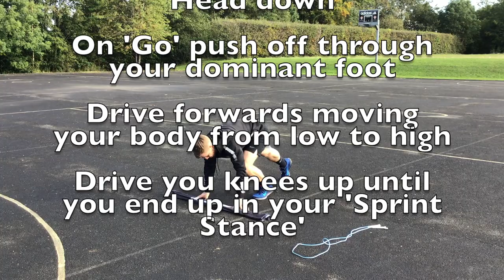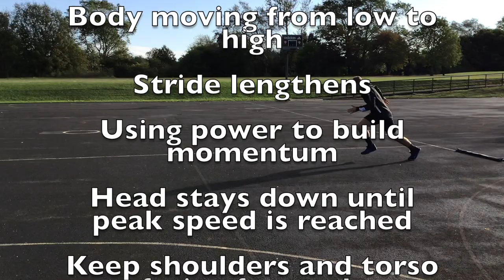PE Virtual lesson 3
Here is your third online lesson with Mr Patterson. We are now developing Sprint starts. Follow the teaching tips to improve you technique and don't forget to send in your pictures and videos!

Have fun!

Woodham Academy PE department.